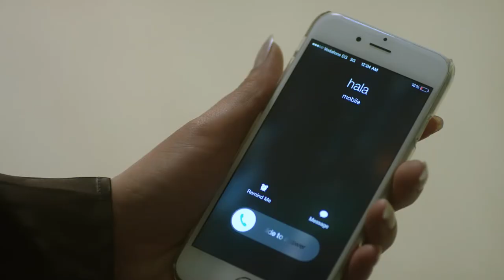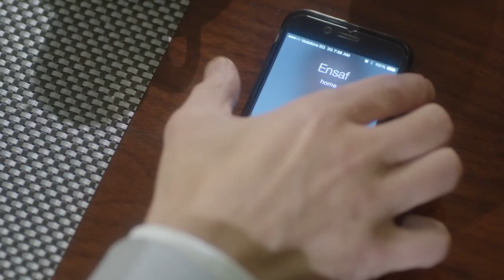مسلسل ارض النعام | الحلقه الواحد و العشرين_بطوله :رانيا يوسف ,احمد زاهر, سوسن بدر ARD EL NAAM SERIES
يروي المسلسل ثلاث حكايات رئيسية: حلا (رانيا يوسف) التي تعاني من قسوة عمها الذي

الإنتاج:
The Gate Media Group
عاطف كامل
زكي عبدالحميد